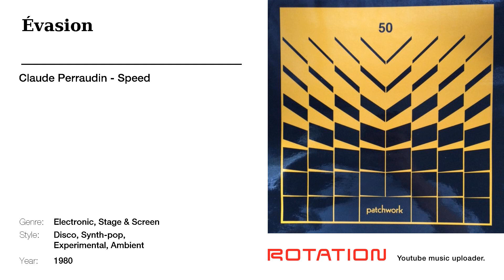Claude Perraudin - Évasion